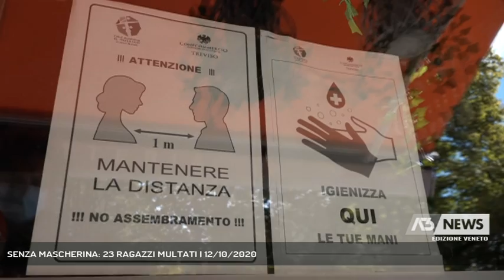SENZA MASCHERINA: 23 RAGAZZI MULTATI | 12/10/2020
A3 NEWS Veneto 12/10/2020 - MONTEBELLUNA - Mascherine e controlli: 23 ragazzi multati a Montebelluna.  || Nonostante i controlli dei carabinieri finalizzati alla verifica del rispetto delle misure del contenimento della diffusione del covid, a Montebelluna ci sono ancora ragazzi e adulti che non rispettano le norme. La mascherina la tengono in tasca e le distanze con gli amici non le rispettano. I controlli effettuati sabato sera dai militari dell'arma in piazza Negrelli lo testimoniano.Ben 23 giovani di eta compresa tra i 15 e i 19 anni sono stati multati perchè senza mascherina e senza alcun distanziamento. - Segui Antenna Tre anche sul digitale terrestre! Visita il sito